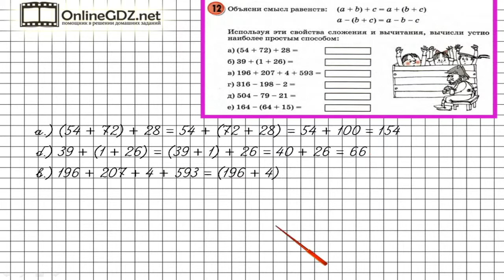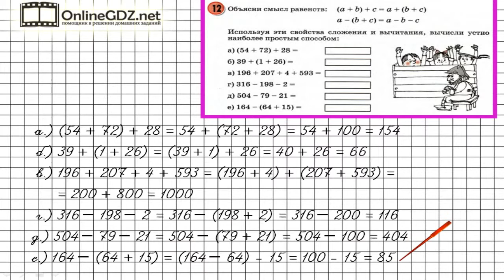Урок 22 Задание 12 – ГДЗ по математике 4 класс (Петерсон Л.Г.) Часть 1